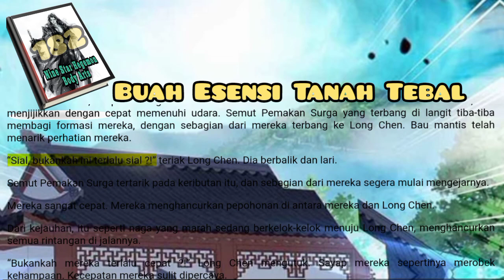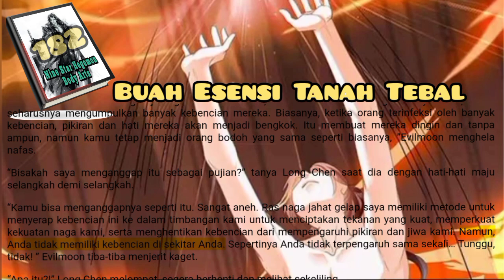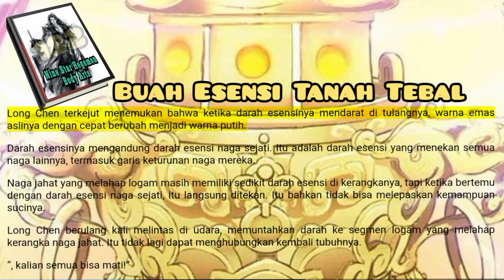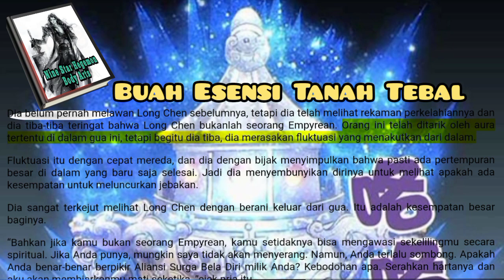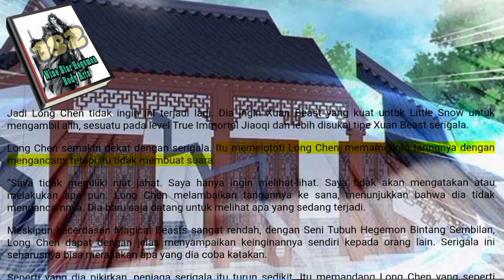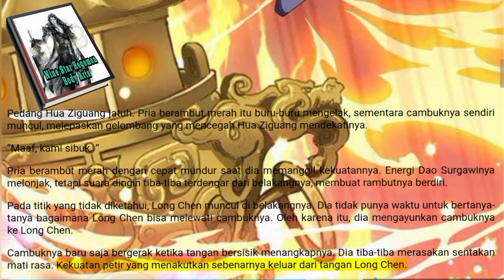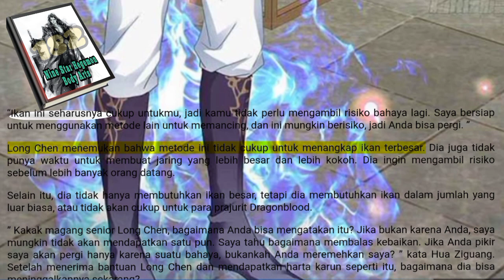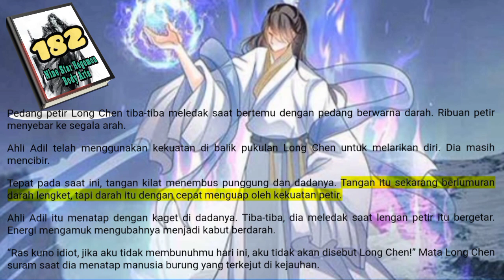Buah Esensi Tanah Tebal, NSHBA 182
Gua itu lebarnya puluhan mil. Itu gelap gulita di dalam, dan udara jahat datang dari dalam. Ada juga beberapa fluktuasi garis darah yang membuat jantung Long Chen berdebar kencang.